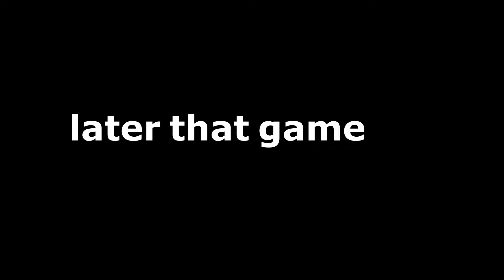POV: you just downloaded a youtubers texture pack